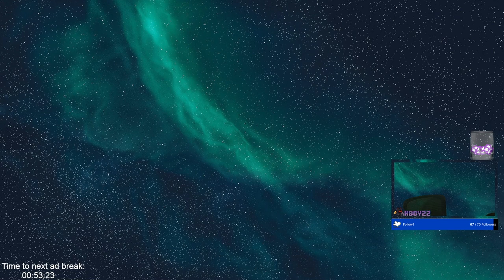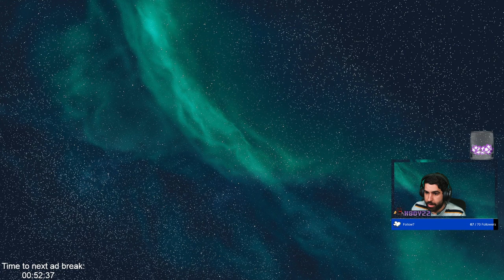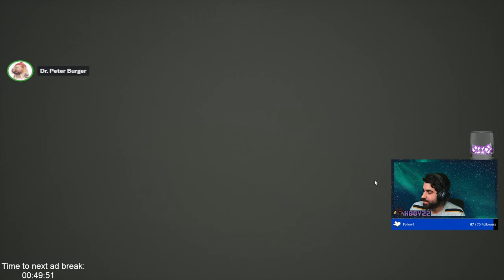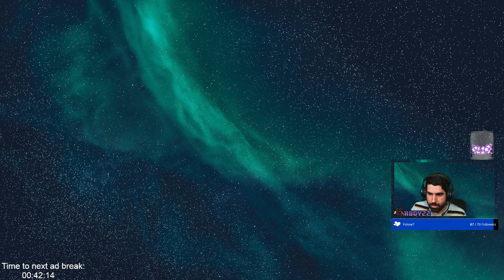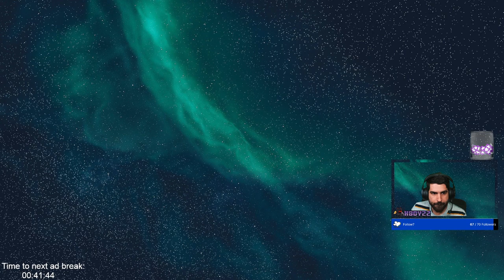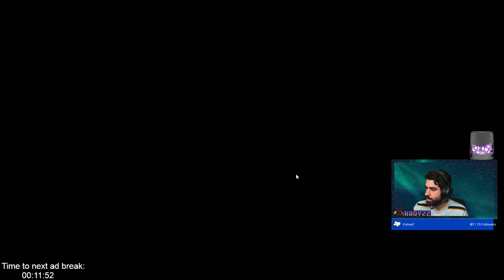Midnight Ghost Hunt with Friends - Stream 01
In what might end up a one-off episode, welcome to Midnight Ghost Hunt! We had a blast during the betas and maybe if we play more off stream we'll get better for another go. At least in this one we had some fun! Previously broadcast live on Twitch -- catch the streams live using the link below or channel links!